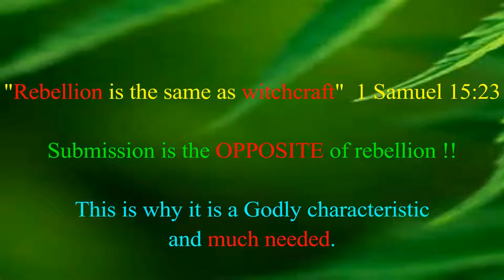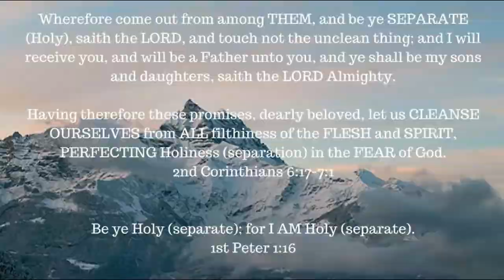Ephesians 5: 21 - 6: 9